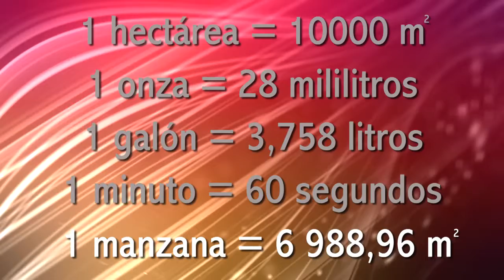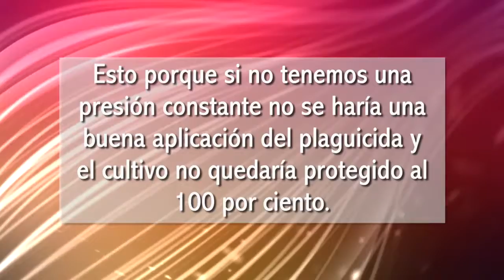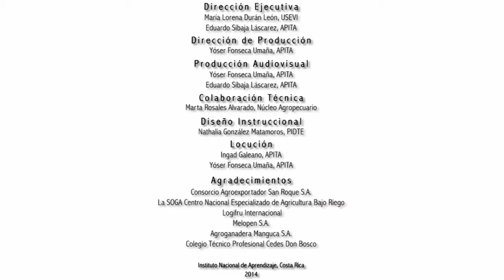𝗔𝗚𝗥𝗢𝗣𝗘𝗖𝗨𝗔𝗥𝗜𝗢 - Calibración de equipos de aplicación de plaguicidas